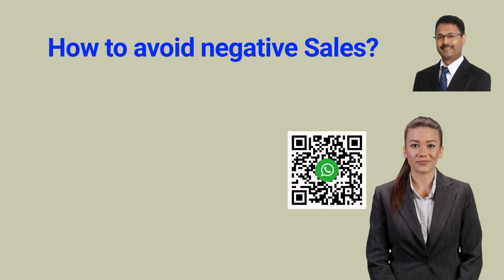How to avoid negative Sales? Get the 3 practical ways to avoid making a negative sale#AskRealtorMani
How to avoid negative Sales? Get the 3 practical ways to avoid making a negative sale and checklist.
Questions?

Get 1000+ HOW-TO Practical guides for property buy/sell and avoid mistakes.

Mani will help you with ✔ Eligibility and Affordability ✔ Risk of buy/sell/hold/invest ✔ Cost of property buy/sell/hold/invest ✔ Indicative Property Valuation ✔ Comparable Market Analysis ✔ Rental yield & Capital gain Analysis ✔ Strategies for Entry/Holding/Exit before you buy or sell a property ✔ Explain applicable market trend, policy, procedure, ✔ Provide checklist, guides, and tips ✔ Cut loss, save money and make a profit ✔ Real estate legal matters ✔ Real estate financial matters ✔ To save money, time, effort ✔ To reduce risk and avoid mistakes ✔ To make an informed decision ✔ New Launch Condo Alert ✔ Below Market Value Properties Alert ✔ Fire-sale deals Alert Who is Mani? How I help people? What you will get?

About me:
Watch 60 Seconds YouTube video. Helping The Home Buyers & Sellers Make $100K/year Real Estate Advice Supported With Legal Tax Financial Analysis Reports

If you are thinking of buying and/or selling a property... Firstly I will do an assessment at no cost to you ✔ Eligibility and Affordability ✔ Risk of buy/sell/hold/invest ✔ Cost of property buy/sell/hold/invest Secondly, I will provide customized reports at no cost to you ✔ Indicative Property Valuation ✔ Comparable Market Analysis - CMA ✔ Rental yield & Capital gain Analysis ✔ Strategies for Entry/Holding/Exit before you buy or sell a property Thirdly, I will advise at no cost to you ✔ Explain applicable market trend, policy, procedure, ✔ Provide checklist, guides, and tips ✔ Cut loss, save money, and make a profit ✔ Real estate legal matters ✔ Real estate financial matters FastTrack, ✔ To save money, time, effort ✔ To reduce risk and avoid mistakes ✔ To make an informed decision Bonus, I will send an alert at no cost to you ✔ New Launch Condo ✔ Below Market Value Properties ✔ Fire-sale deals

WHAT I DO:
👍 I'm good at Educate, Train, Advise & Help Home Buyers, Sellers, and Investors 🏆 I Specialized in Private Condo with expertise in investment 🏠 I research & provide the report to my clients, WHAT OTHERS SAY: I'm proud to be called a people person who equipped me with extensive skills and knowledge, present data with facts and figures only. Committed, hardworking to exceed your expectations.

Schedule A Quick Chat With Mani or Request a Call Back

Questions? Need Help? AskRealtorMani
WhatsApp Now!

More...